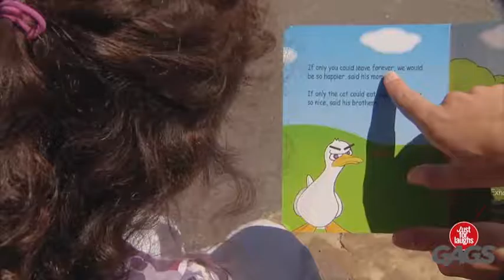just for laugh 2016 19